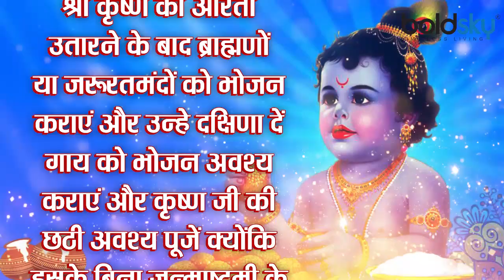Janmashtami 2021: जन्माष्टमी व्रत उद्यापन विधि | Janmashtami Vrat Udyapan Vidhi | Boldsky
Janmashtami 2021 People please Lord Shri Krishna by observing Janmashtami fast. But do you know that no fast is complete without Udyapan. If you lent Janmashtami (Janmashtami Fast) do and you know not about Udyapan method of Janmashtami fast so today we'll tell you about it. Janmashtami festival (Janmashtami Festival) day of August 24, 2019 will be celebrated all over India. On this day people fast for Lord Krishna and break their fast at 12 o'clock in the night, so let's know the Udyapan method of Janmashtami fast.

Janmashtami 2021 जन्माष्टमी का व्रत करके लोग भगवान श्री कृष्ण को प्रसन्न करते हैं। लेकिन क्या आप जानते है कि कोई भी व्रत बिना उद्यापन के पूर्ण नहीं होता। अगर आप भी जन्माष्टमी का व्रत (Janmashtami Fast) करते हैं और आपको जन्माष्टमी के व्रत की उद्यापन विधि के बारे में नही पता है तो आज हम आपको इसके बारे में बताएंगे। जन्माष्टमी का यह पर्व (Janmashtami Festival) आज 24 अगस्त 2019 के दिन पूरे भारतवर्ष में मनाया जाएगा। इस दिन लोग भगवान श्री कृष्ण के लिए उपवास करते हैं और रात को 12 बजे ही अपना व्रत खोलते हैं तो आइए जानते हैं जन्माष्टमी व्रत की उद्यापन विधि ।